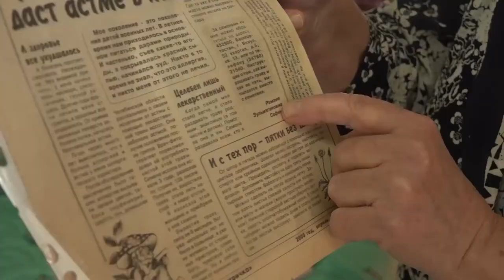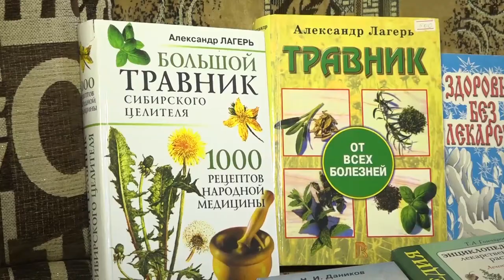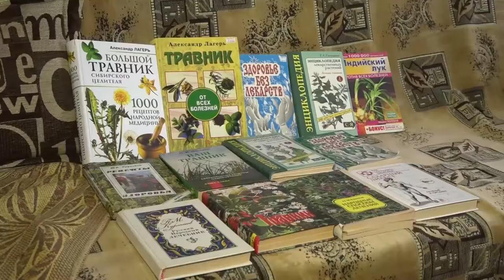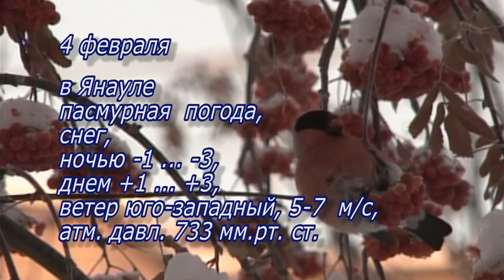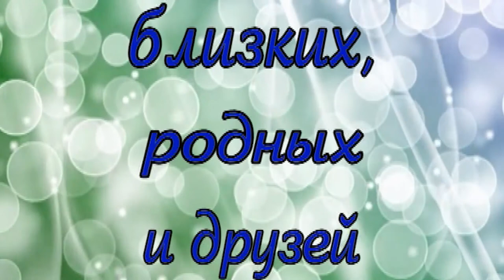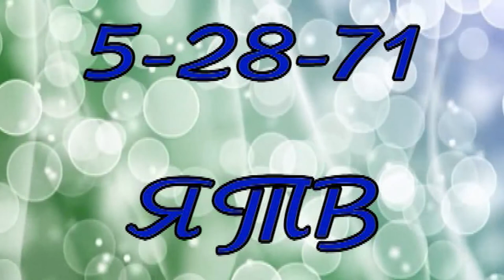Новости 03 февраля 2020 г.Янаул